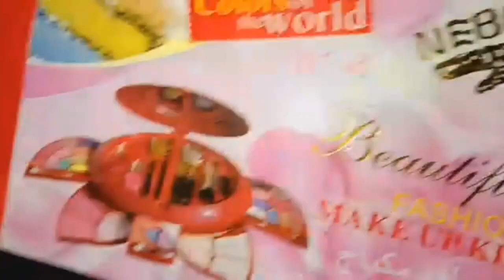Funny Game.. গেম এ হেরে গেলেই করতে হবে মেকআপ আর শারি পড়ে মেয়ে সাজতে হবে!! Rony On Fire vlog Roman